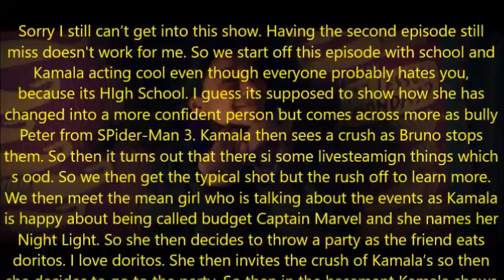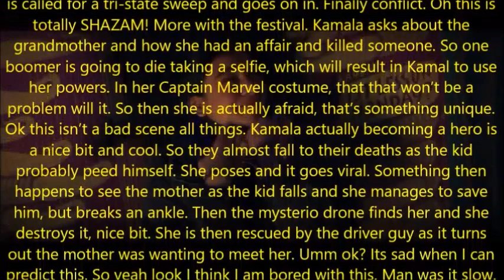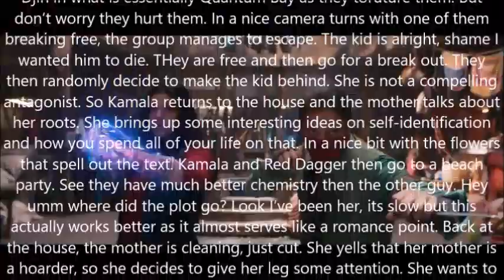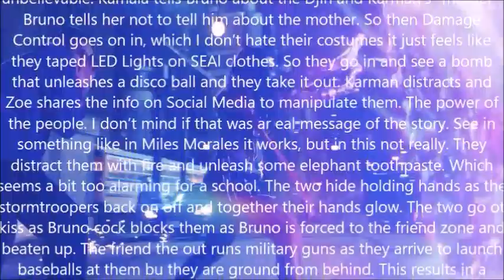Ms. Marvel Season 1 All Episodes Review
Time to get better at this.